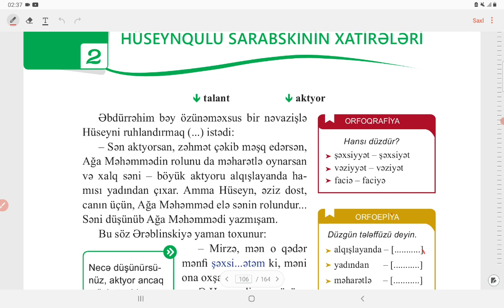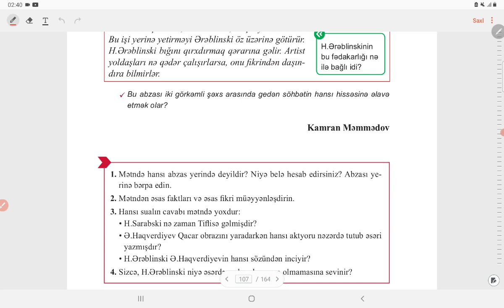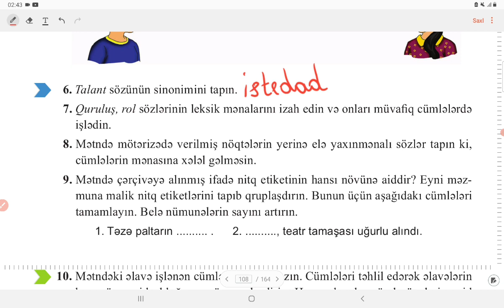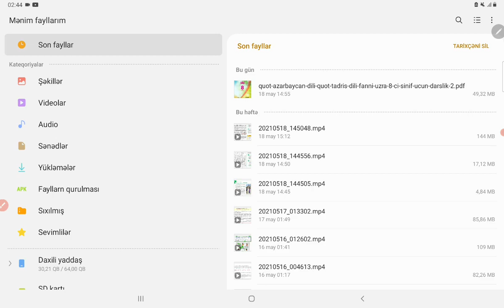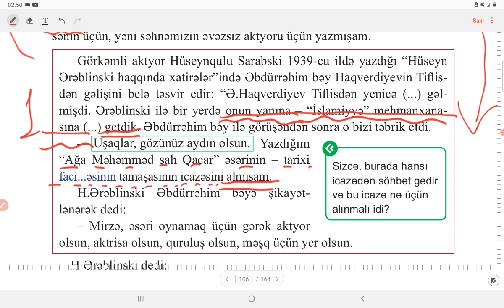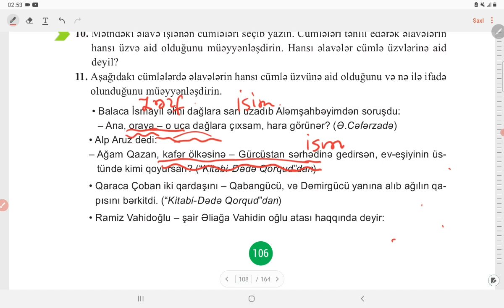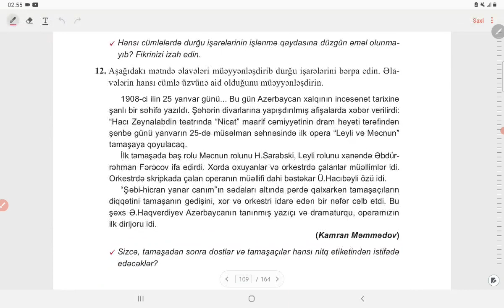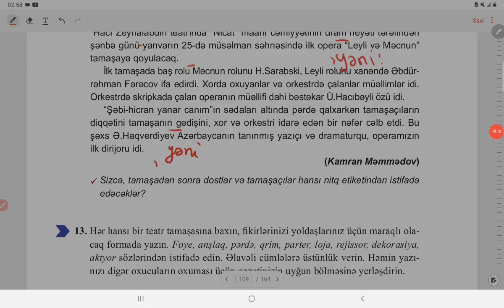Azərbaycan dili 8ci sinif səh(104-105-106-107) Huseynqulu Sarabskinin xatirələri mətni.Əliyeva Əminə